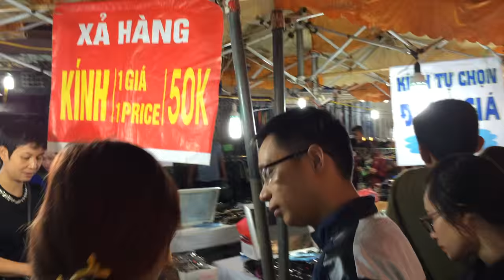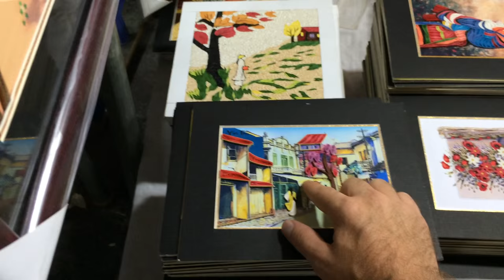Vietnam: A tour of the night market in Hanoi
*** Slow Easy English ***
Here's a little video to show you a bit of the Hanoi Night Market. If you're ever in Hanoi during the weekend, be sure to check it out. It's held every Friday, Saturday and Sunday night from 7 pm till 12 midnight. You can buy all sorts of things for cheap, such as assorted crafts, art, sunglasses, t-shirts, shorts, pants, knick knacks, handmade greeting cards, toys, bags, socks, jewelry, iPhone cases, and the list goes on. Be sure to haggle though. Never accept the first price offered to you or you will be overpaying by quite a bit! To get there, just head to the north end of Hoan Kiem Lake where you'll see a big roundabout with insane traffic and the market is just north of that. Good luck crossing the road! LOL

ENGLISH LESSONS AND LISTENING IN SLOW EASY ENGLISH!

This lesson is all in slow and easy English to make it easy for you to follow and understand.

Listening to a lot of English is necessary to improve your speaking but regular TV and movies are too fast and difficult for many students.

Learn to speak more like a native English speaker. for more videos!